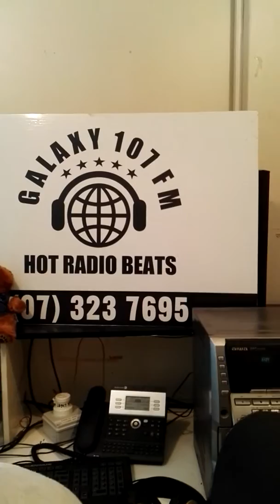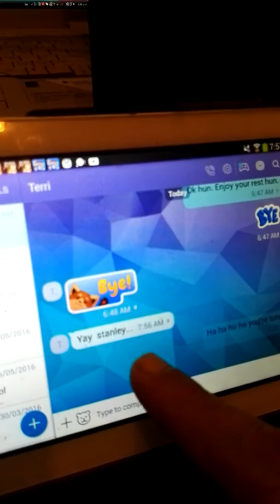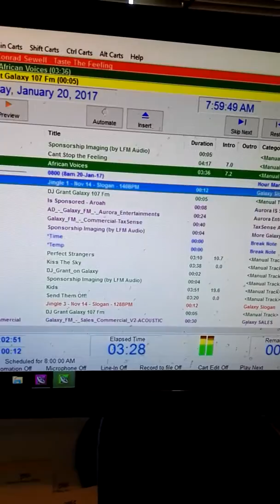DJ Grant Reid - Stanley African Voices